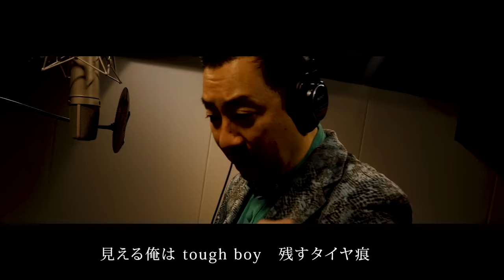BAD HOP / Kawasaki Drift (演歌Ver)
大江裕が歌ってみたに挑戦🎉
演歌を歌わせて頂きました
恐れいります〜ぅ。

▼斎藤さんとご一緒した動画

レイザーラモン RG 公式

▼サウンドプロデュース／エンジニア
TOSHIKI NAGASAWA (GLAD Sound)